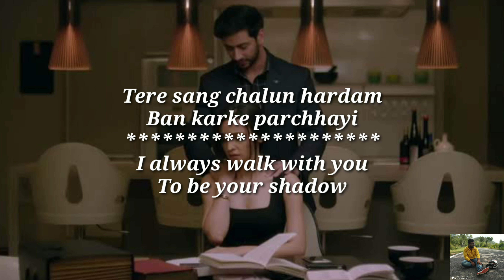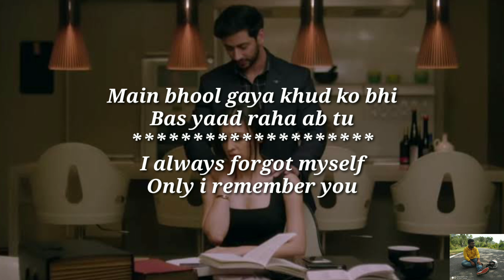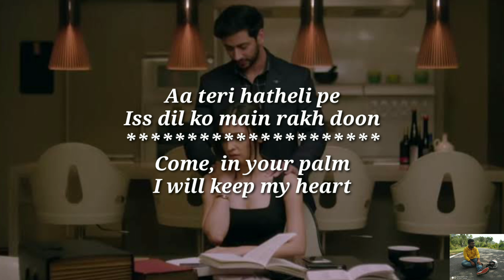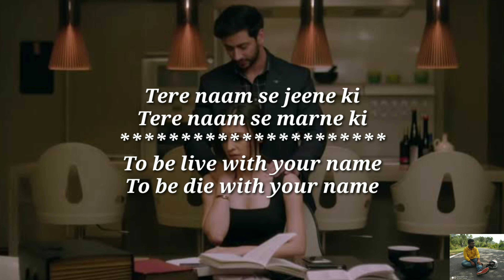Dil Maang Raha Hai - Lyrics with English translation||Ghost||Sanaya Irani||Shivam B||Yasser Desai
Movie :Ghost (2019)
Singer : Yasser Desai
Label : Zee Music Company
Lyrics : Sanjeev Ajay
Composer : Sanjeev Darshan
Director : Vikram Bhatt